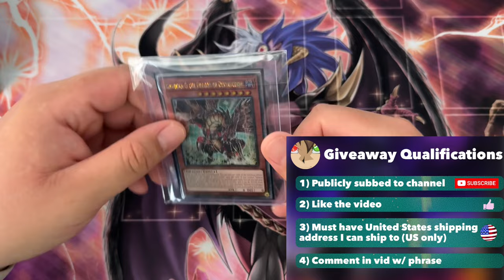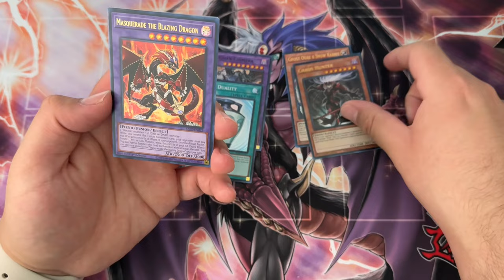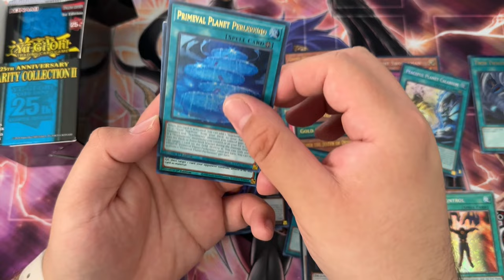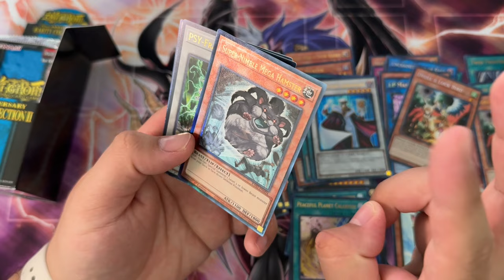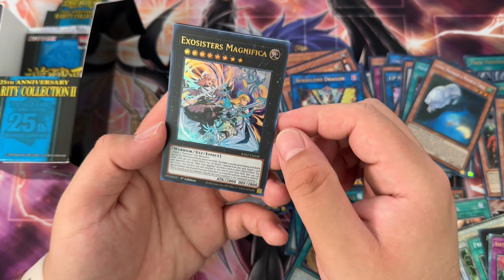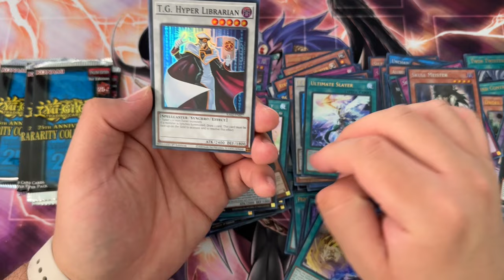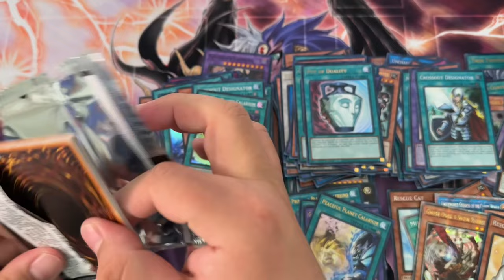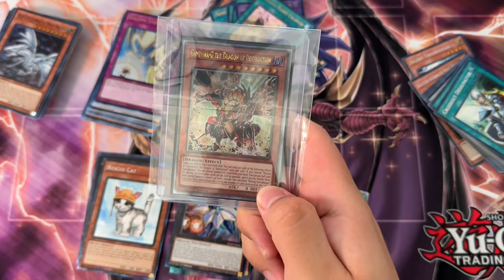Its Finally Here! Yugioh Rarity Collection 2 Box Opening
Konamis latest and greatest (or at least controversial set) - Yugioh Rarity Collection 2 is finally here

This pack follows the trends set by Rarity Collection 2023 by giving every card in this 80-ish card set a chance of being pulled in super, ultra, secret, Quarter Century Secret (QCSR), Platinum Secret (new), OCG style Collector and OCG style Ulti

The choices made by Konami on what to include in this set are not the best to say the least, but it should still be a fun time opening the product up!
📱 𝗦𝗢𝗖𝗜𝗔𝗟 𝗠𝗘𝗗𝗜𝗔 📱
► MASTER DUEL ID (Add Me!!!): 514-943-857